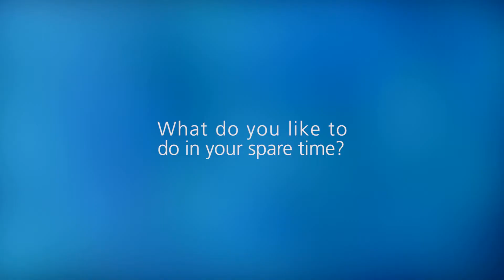Providence Cancer Institute-Portland metro_Janelle Yutzie MD